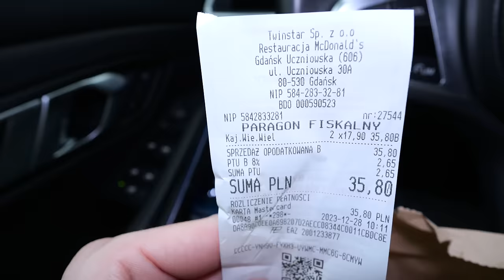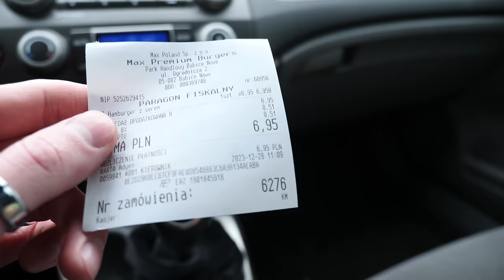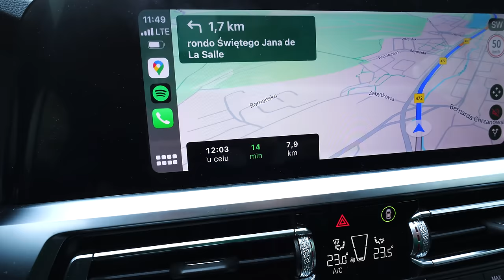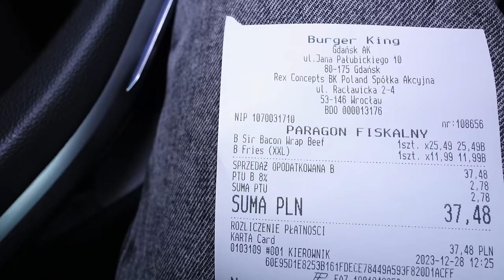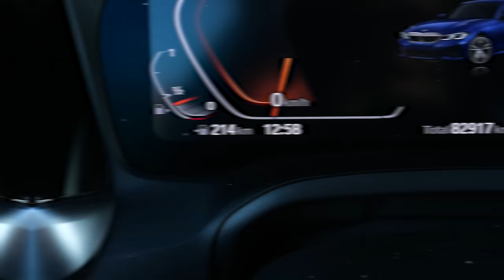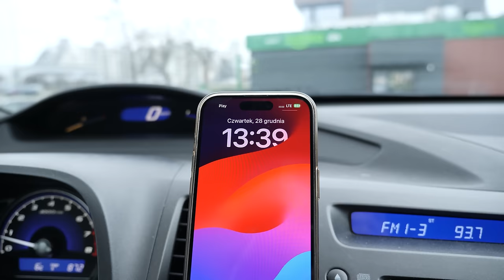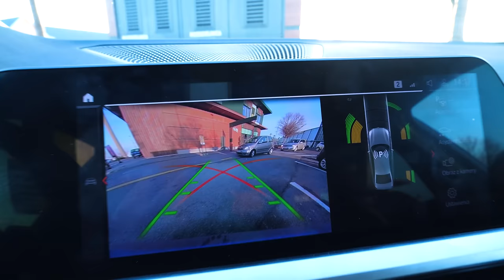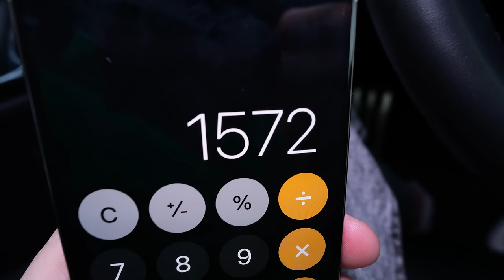CO GODZINĘ MUSISZ ZJEŚĆ TO SAMO CO SAMOCHÓD PRZED!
Kanał Kuby ► @skiro777